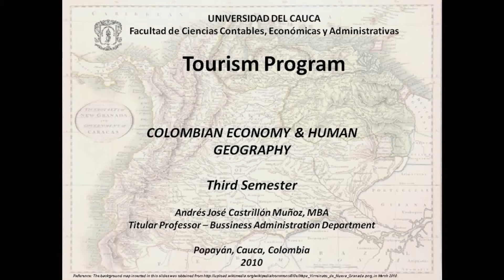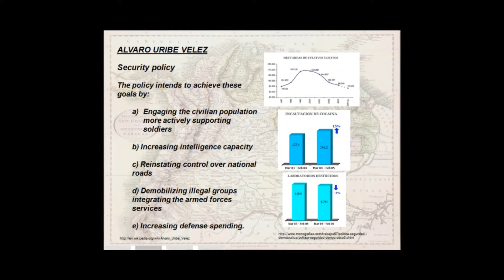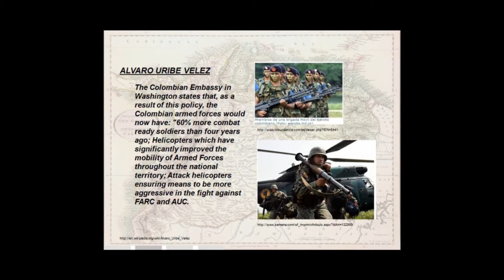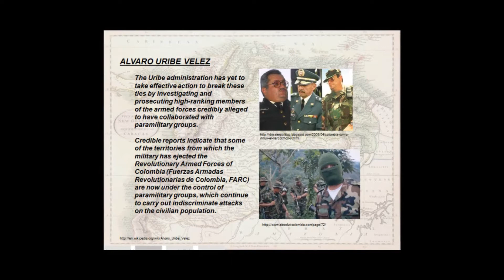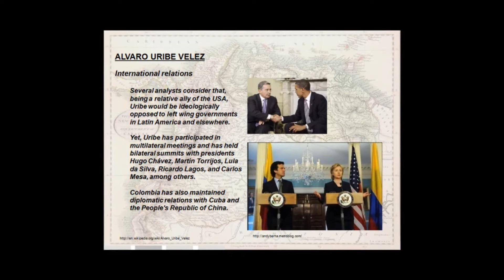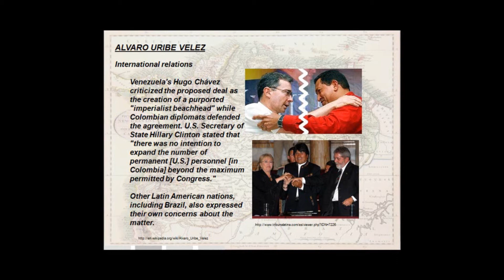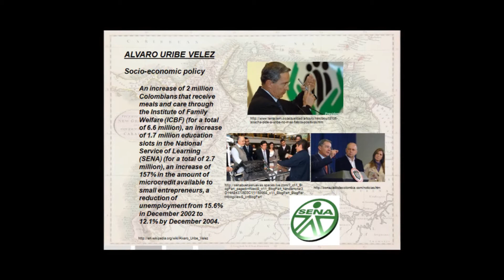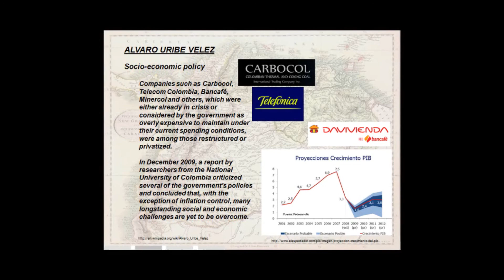SEGURIDAD_DEMOCRÁTICA.wmv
Video Clip Series created and used for didactical and teaching purposes by Professor Andrés José Castrillón Muñoz, University of Cauca, Popayán, Colombia, Tourism Program; subject: COLOMBIAN ECONOMY & HUMAN GEOGRAPHY, Third Semester. It could be used everywhere by anyone for didactical purpose; As a courtesy, however, we ask that appropriate credit be given to the series author. A whole contextualization of this clip can be found in Translation and spanish narration by the author.